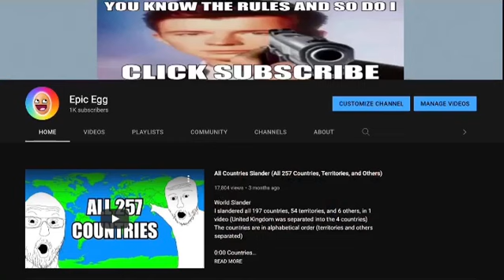1,000 farts for 1,000 subscribers!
Idk what else to do for a 1,000 subscriber special, I never thought I would be here so quickly. 💩